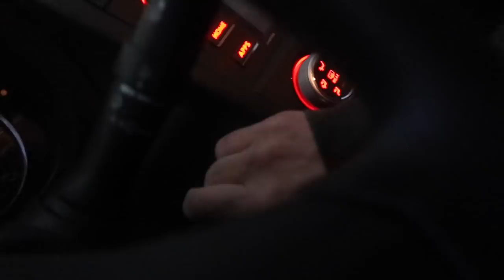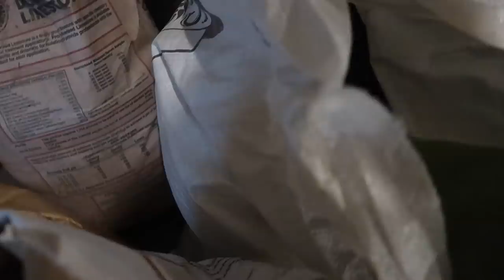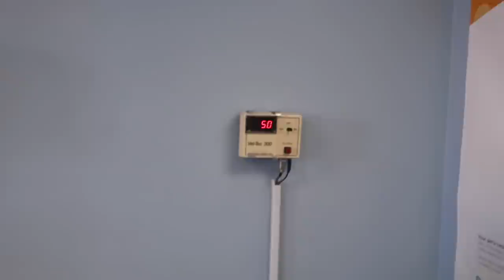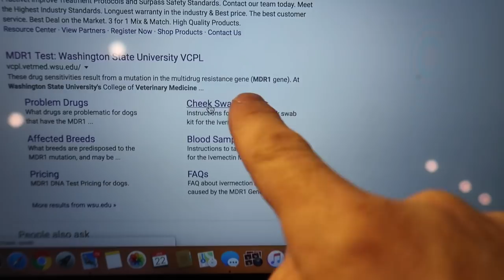I HOPE HE FORGIVES US! Tanners First Vet Visit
He Wasn't Expecting this! Bringing our New Australian Shepherd puppy yo the vet for his first time

Daily Uploads!